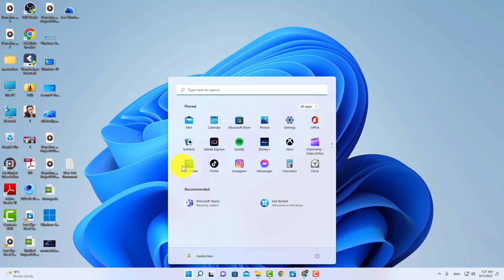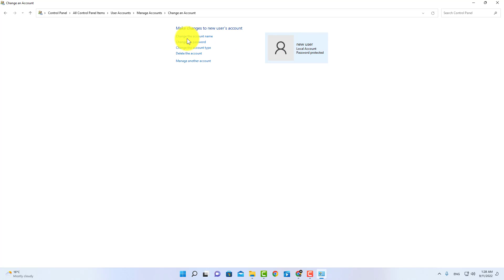How to Remove Password From a user Account in Windows 11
Remove password from windows 11, in this windows 11 tutorial you will learn how to remove password from user account in windows 11.

Video Cover::
Remove password from windows 11
how to remove password from user account in windows 11
how to remove account password in windows 11
how to remove user password in windows 11
how to remove sign in password windows 11